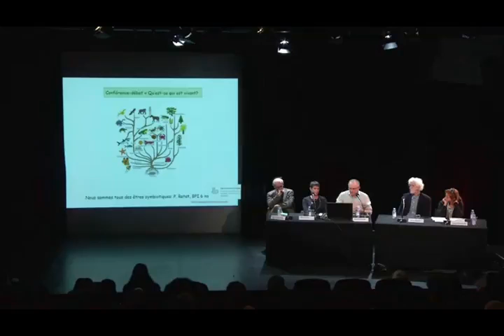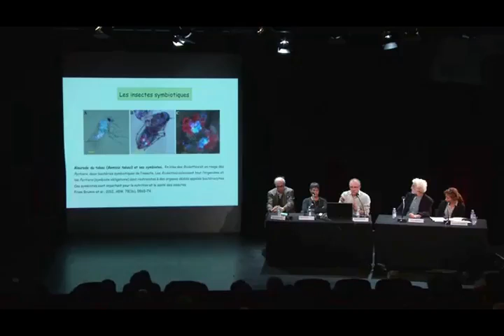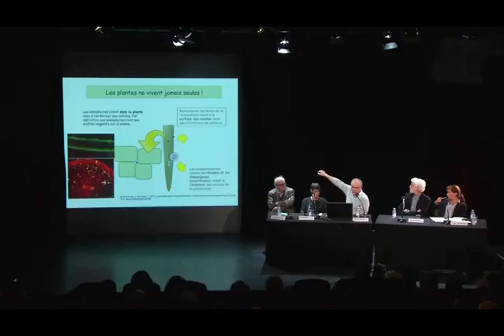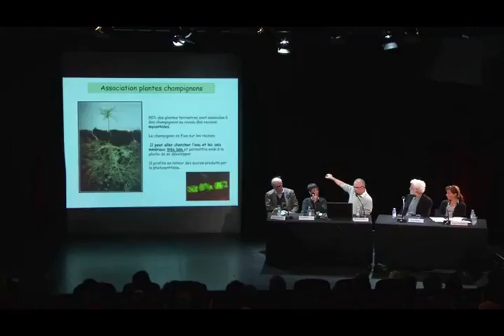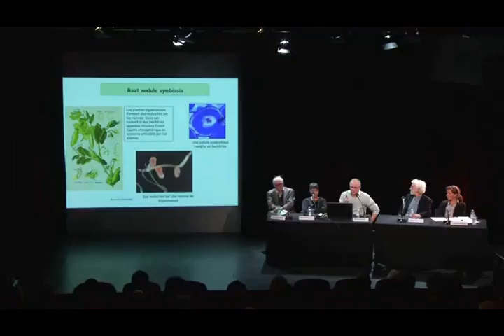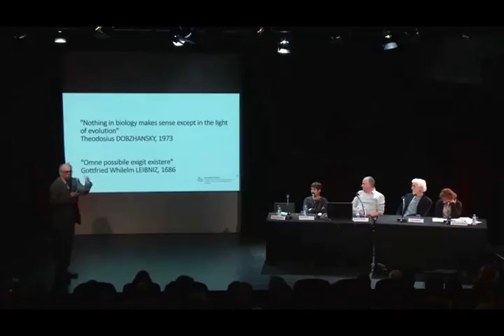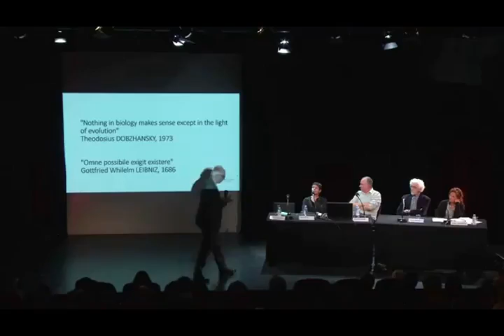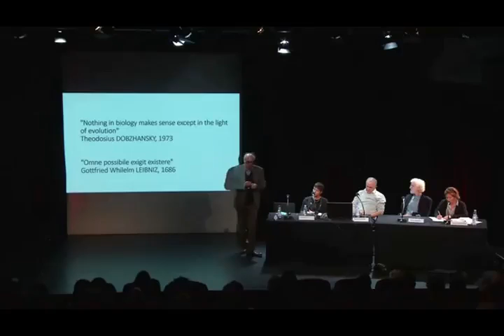Le vivant revisité#2 Qu'est ce que le vivant (deuxième partie)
J'ai tenu à vous faire partager cette conférence très captivante que je vous incite à suivre jusqu'au bout;vous n'en serez pas déçus.

 Les dernières découvertes de ce début de siècle bouleversent notre conception de la vie et conduisent les scientifiques à redéfinir ce qui est vivant.

 Avec :
-Ariane Poulantzas,journaliste scientifique et documentariste(modératrice)
-Chantal Abergel,chercheure CNRS
-Pascal Ratet,chercheur CNRS
-Patrick Forterre,enseignant-chercheur Université Paris-Sud
-Philippe Marlière,expert en biotechnologie

 ... pendant ce temps-là,certains énergumènes-imposteurs-négationnistes persistent à nier l'existence des virus...et des satellites!!!